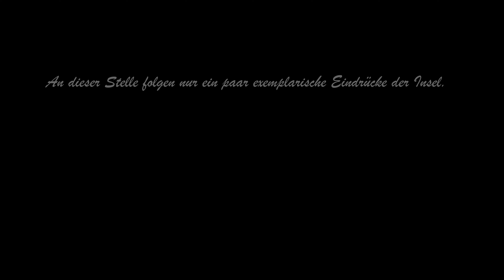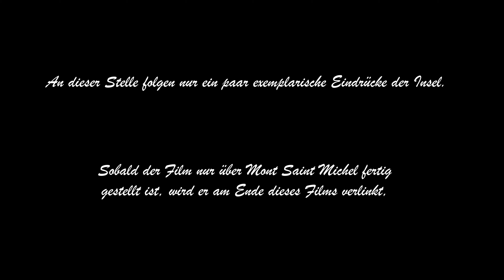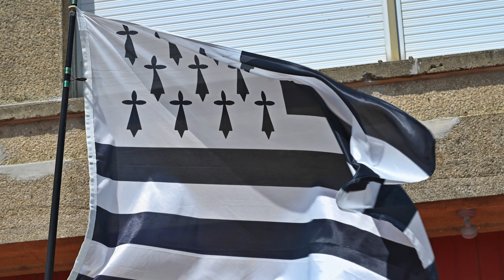Radtour Nordbretagne 4K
Diese Radtour stand bei meiner Frau und mir schon seit etlichen Jahren ganz oben auf der Wunschliste.

Die Tour startet in Saint Malo, die Stadt begeistert durch seine nahezu vollständig erhaltene Stadtmauer, von der aus man wunderbare Aussichten auf den alten Stadtkern und auf den Atlantik hat.
Weiter beherbergt die Stadt das seinerzeit größte, heute das drittgrößte Gezeitenkraftwerk der Welt.

Das Ziel der ersten Etappe ist Dinan, eine urgemütliche Stadt mit fast schon Pariser Charme und einer imposanten und gut erhaltenen Burgruine.

Danach geht es weiter nach Combourg. Auf dem Schloss aus dem 17. Jahrhundert hat René de Châteaubriand seine Kindheit verbracht und es gilt heute als Wiege der Romantik.

Als Vorzeigestadt der bretonischen Handelsplätze trägt Fougères mit seinem charakteristischen mittelalterlichen Schloss aus dem Jahr 1020 noch heute den Stempel alter Zeiten.

Etappe 4 führt uns nach Pontorson, ein guter Ausgangspunkt für den Besuch der Insel Mont Saint Michel.
Die Insel mit in dieses Video aufzunehmen, würde den Rahmen sprengen. Daher zeigt dieses Video nur ein paar Eindrücke des alten Benedektinerklosters und es wird am Ende mit einem speziellen Video verlinkt, sobald es verfügbar ist.

Das vorletzte Ziel ist Cancale, dessen hübscher Hafen ein Genuss für die Augen und den Gaumen ist.  Cancale ist seit langem bekannt für ihre hervorragenden Austern und Muscheln, was zugegebenermaßen nicht so unser Ding ist.

Ziel der letzten Etappe ist dann wieder Saint Malo, von wo aus wir gestartet sind.

00:00 Intro
02:30 Etappe 1 Saint Malo - Dinan
14:00 Etappe 2 Dinan - Comourg
21:26 Etappe 3 Combourg - Fougeres
28:20 Etappe 4 Fougeres - Pontorson
33:52 Etappe 5 Pontorson -  Mont Saint Michel
36:28 Etappe 5 Mont Saint Michel - Cancale
42:15 Etappe 6 Cancale -  Saint Malo